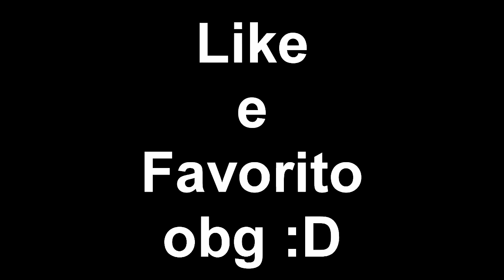Historia de escola | #1 Vídeo do canal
Se você gostou, dê seu like, se gostou mais ainda, favorite esse vídeo, se tem alguma historia ou se tem alguma dúvida, coloque nos comentários, estaremos lendo todos!.

Canal criado com o intuito de divertir e alegrar a todos, independente de raça, cor, ou etnia.